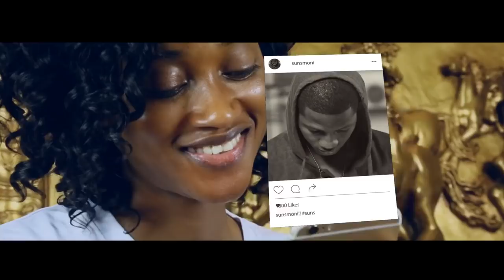For Me - Morris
Title - For Me
Artist - Morris
Visual Arts Media
Big Change Production